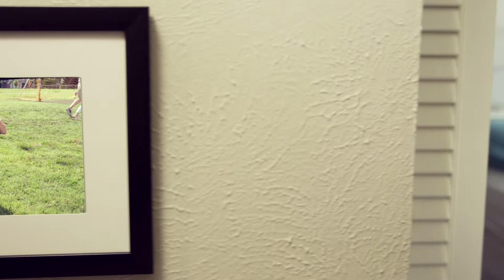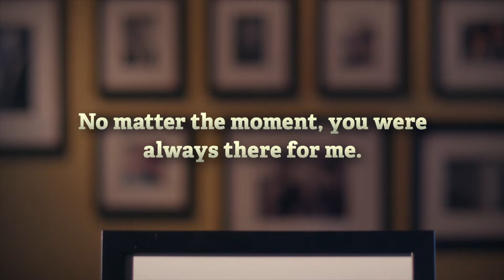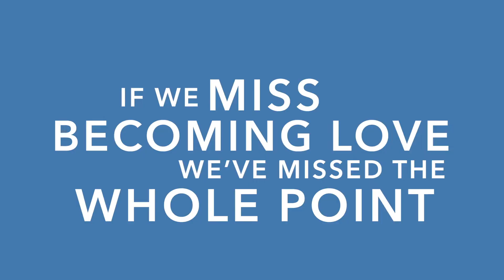Video Announcements June 19th